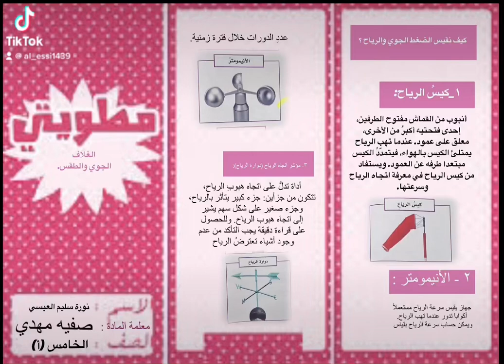٢١ يناير، ٢٠٢٣